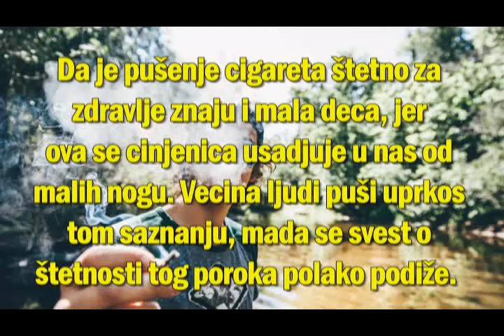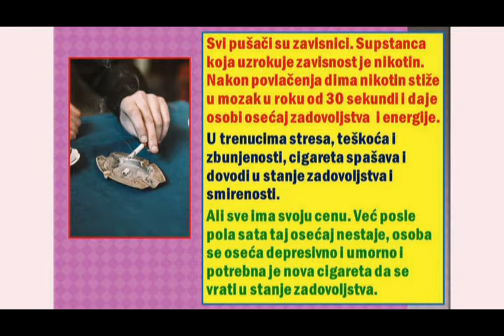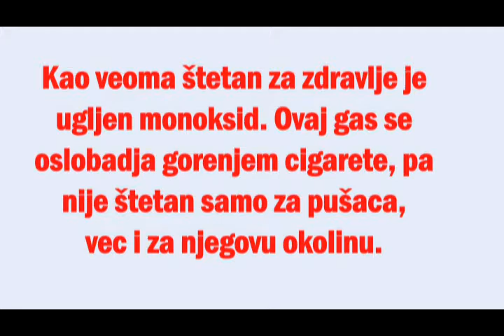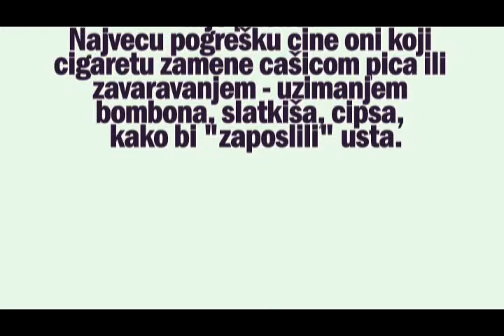PUŠENJE štetna i ružna navika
“Pušenje ili zdravlje” stara je vec dobro znana priča. Čitava lepeza bolesti koja se dovodi u vezu sa pušenjem, dramatično se proširuje: od leukemije do tuberkuloze, od smetnji na srcu do krvarenja na mozgu.

Canva - Smoking Cigarette.jpg
Canva - Grayscale Photography of Man Holding Cigar.jpg
Canva - Shallow Focus Photo of Person in Gray and Black Crew-neck Shirt Smoking.jpg
Canva - Man Lighting Cigarette.jpg
Canva - Person Exhaling Smoke.jpg
Canva - Person Holding A Cigarette.jpg
Canva - Person Smoking Cigarette.jpg
Canva - Man in Black Shirt Lighting Up Cigarette Stick during Nighttime.jpg
Canva - White Lighted Single Cigarette Stick on Beige Wood.jpg
Canva - Burning Cigarrette on White Background.jpg